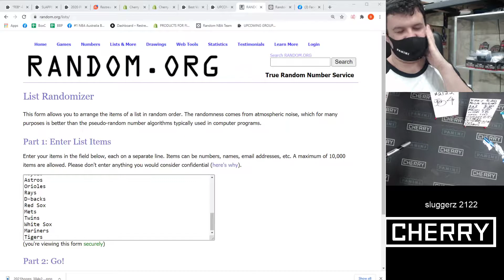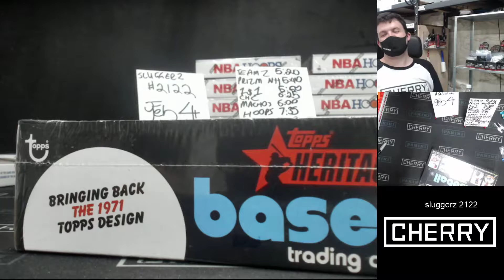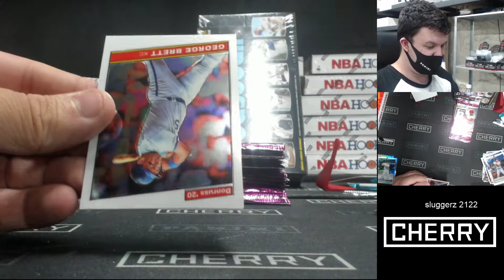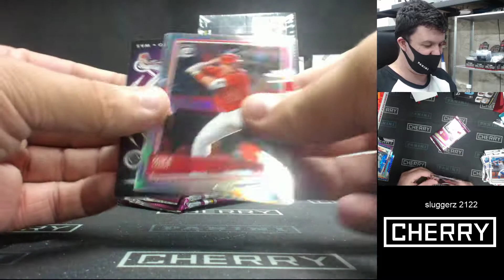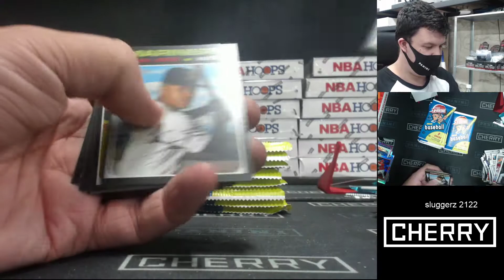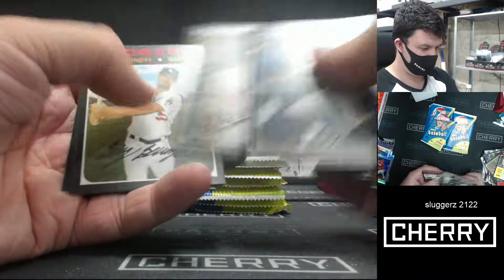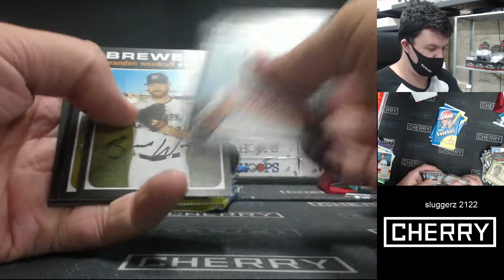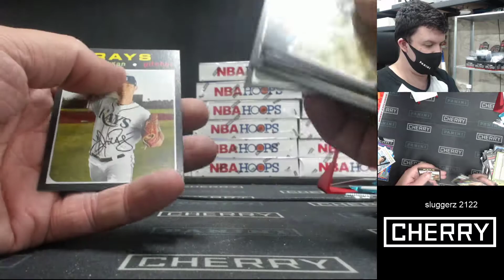Sluggerz Baseball 2-Box Break #2122 ft. 2020 Heritage + Optic (Win White Sox) - Team Based